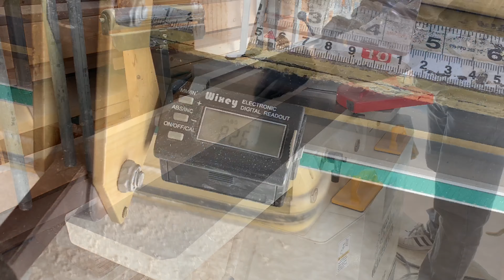Making A Learning Tower - 러닝타워 만들기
Wood - 원목
White ash - 물푸레나무

W420 x L380 x H910

Table Saw : POWERMATIC PM66
Orbital Sander : FESTOOL ETS EC 150/5 EQ
Mobile Dust Extractor : FESTOOL CTL 26E
Domino Joiner :FESTOOL DF500 Q-Plus
Router : Festool OF1400 EBQ-Plus
10" Dual Slide Compound Miter Saw : festool kapex 120

Hammer Drill Driver : MAKITA BHP458 18v
Impact Driver : MAKITA DTD146 18v
15" Planer with Helical Cutterhead : STEELEX ST1012
8" Jointer : STEELEX ST1006

A film/edit/title : Hons's wood studio
촬영/편집/자막/등장인물 : 홍목수
Camera : iphone XR, OSMO Mobile 2
촬영장비 : 아이폰십알,오즈모모바일2